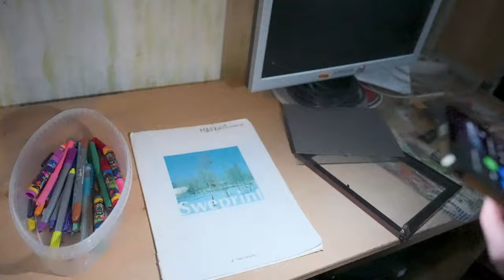pov: revisiting your childhood Home in LATVIA 🇱🇻